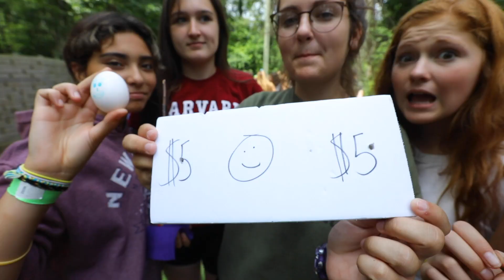Summer Camp 2019 - Senior High Two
Miracle Camp and Retreat Center is a Christian camp in southwest Michigan that offers a variety of camps and other retreats including summer camp, ice camp, man camp, and women's retreat. Miracle Camp is just a short drive from Ohio, Indiana, and Illinois. This is a video highlighting our week of senior highers.